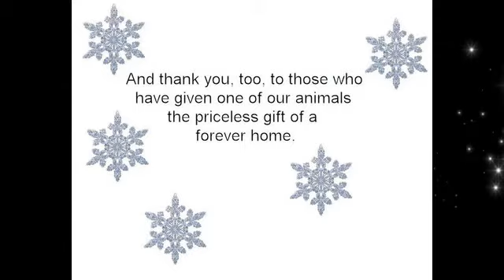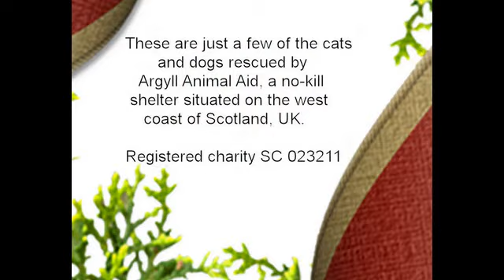Happy Christmas from Argyll Animal Aid!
Thanks to those who support us, and to those who've given our animals a forever home.